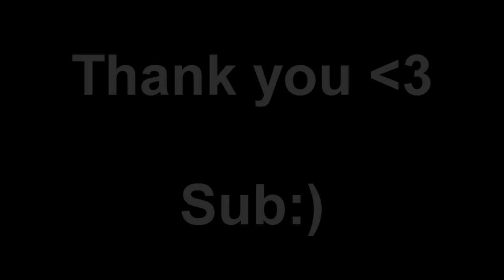Kohi Montage #1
I'm a korean minecraft player that's in the clan MadDog.

-SotaPvP-